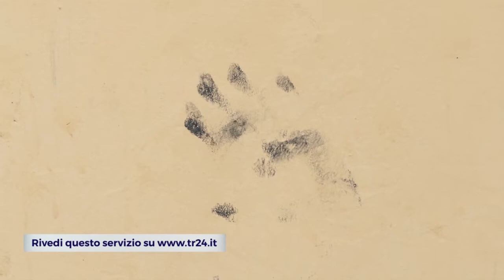FORLÌ: Ordinanza anti degrado, scattano le prime sanzioni | VIDEO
Da tempo l’amministrazione Zattini ha dichiarato guerra al degrado nel centro e nei parchi di Forlì. Anche grazie all’assunzione di 15 nuovi agenti della municipale, in questi giorni sono state elevate le prime sanzioni. Una misura contro l’abuso di alcol ma anche per garantire ordine e pulizia ambientale. L’ordinanza anti degrado firmata a fine agosto dal sindaco Gian Luca Zattini prometteva un giro di vite sui bivacchi nei parchi e lungo le strade del centro di Forlì. Nella stessa direzione cammina l’assunzione di 15 nuovi agenti di polizia municipale, anche per garantire turni continui dalle 7 alle 19. Ecco allora che nei giorni scorsi sono scattate le prime sanzioni a quattro stranieri che stavano bevendo alcol in piazza Monte Grappa. Anche al parco Morvillo sono state pizzicate tre persone, ma non è stato possibile applicare l’ordinanza perché valida solo per il centro storico, anche se è stata staccata una contravvenzione più aspra per via dell’introduzione di bottiglie di vetro all’interno di un’area verde.Il tema largamente dibattuto finirà anche al centro di un’apposita modifica del regolamento di polizia urbana, che introdurrà nuove misure come la diffida amministrativa e il daspo, vietando l’accesso ad apposite zone della città da parte dei soggetti rei. La votazione in consiglio comunale dovrebbe arrivare entro la fine dell’anno.